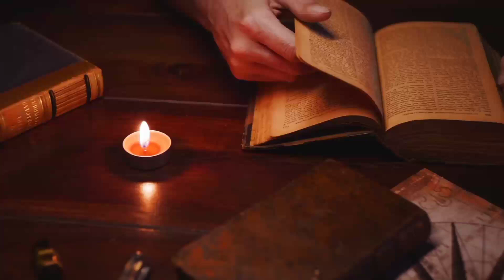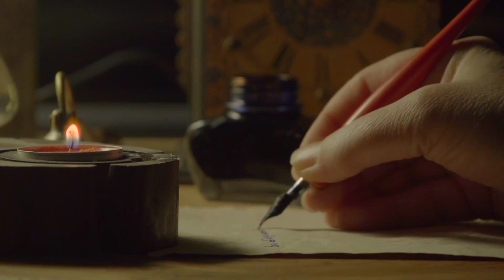A man survive in Amazon rainforest in Urdu Hindi | Qaaf Kitaab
in this video, we will learn About a man survive in amazon rainforest in Urdu Hindi